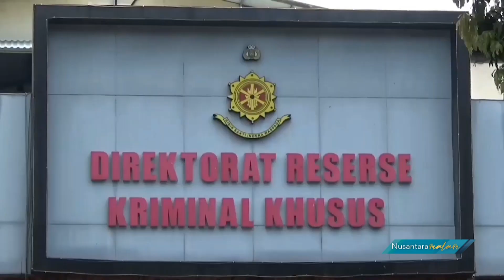Mangkir 2 Kali Saat Penyidikan, Selebgram Siskaeee Resmi Ditahan